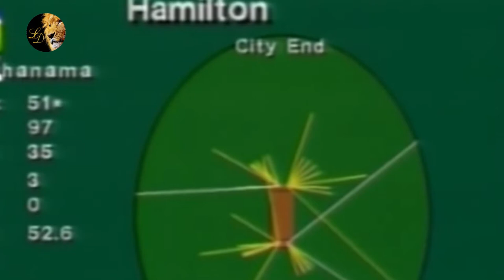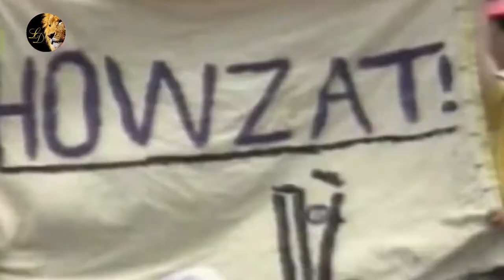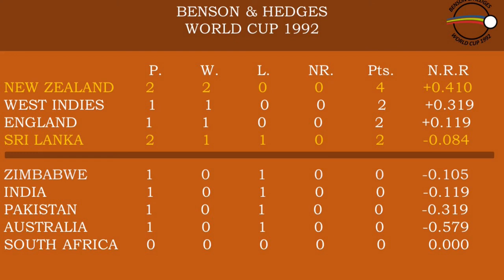CWC92, The Way of Sri Lanka (Ep03) New Zealand vs Sri Lanka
Sri Lanka team’s second match in Cricket world cup 1992. The match was held in Hamilton on February 25th against New Zealand. This is the 5th match of the tournament.

0:00 Head to Head
1:37 Sri Lanka Innings
8:32 First Half score card
9:19 New Zealand Innings
15:54 Second Half score card
16:45 Standings

🏏 This is the 3rd match between these two nations in Cricket World cups. So far New Zealand won 2 and Sri Lanka beats them in 1983.

🏏 Sri Lanka made just one change. They brought up slow left arm orthodox bowler Don Anurasiri behalf of Kapila Wijegunawardhana. And, New Zealand brought up Danny Morrison, keeping out all rounder Chris Cairns. After winning the toss New Zealand captain Martin Crow invite Sri Lanka to bat first.

🏏 Sri Lankans scored 206 runs with loss of 9 wickets in their 50 overs. Roshan Mahanama scored his second half century mark in back-to-back occasions. He has scored 80 runs off 131 deliveries after batting 175 minutes including 6 fours. New Zealand seamers Watson and Harris bag 3 wickets each.

🏏 New Zealand openers John Wright and Rod Latham put a stand of 77 and laid the foundation for the victory. Even though skipper Martin Crow out cheaply vice-captain Andre Johns built 81 runs partnership with Man of the match Ken Rutherford guide New Zealand to the victory. It took 49 overs for Kiwis to pass the winning margin. And they lost only just 4 wickets. Due to his top performance Ken Rutherford nominated as the man of the match.

Sri Lanka Team
Roshan Mahanama, Athula Samarasekera, Asanka Gurusinha, Aravinda de Silva (*), Arjuna Ranatunga, Sanath Jayasuriya, Hashan Tillakaratne (†), Ruwan Kalpage, Champaka Ramanayake, Don Anurasiri, Pramodya Wickramasinghe

New Zealand Team
John Wright, Rod Latham, Andrew Jones, Martin Crowe (*), Ken Rutherford, Chris Harris, Ian Smith (†), Dipak Patel, Danny Morrison, Gavin Larsen, Willie Watson